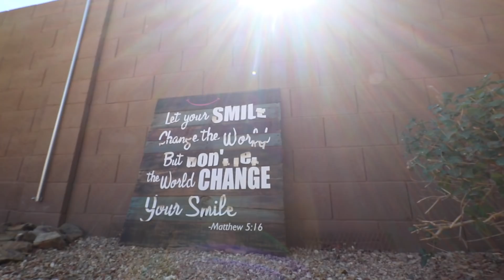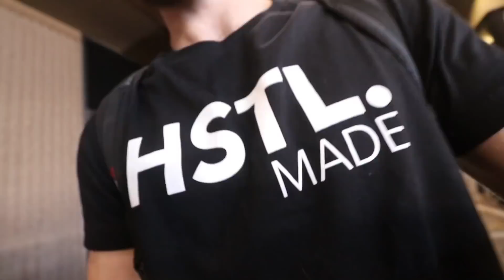The WORLD'S best HOME CROSSFIT BOX (You Need to See this to Believe it)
This is Insane - The worlds Best GARAGE GYM / Home Crossfit Box - Max Out Snatch Session - Heading to LA